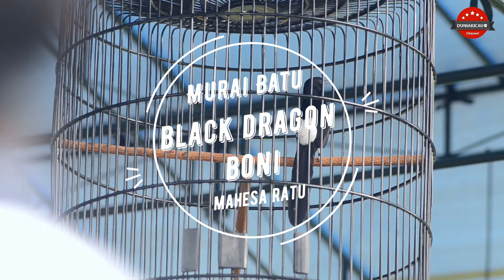PIALA PASUNDAN - BLACK DRAGON Mengukuhkan Sang Jawara Dipiala Pasundan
Murai Batu milik Mr Boni menjadi juara dikelas utama pada event PIALA PASUNDAN, seperti apa aksinya BLAK DRAGON saat menjadi juara? berikut liputannya :